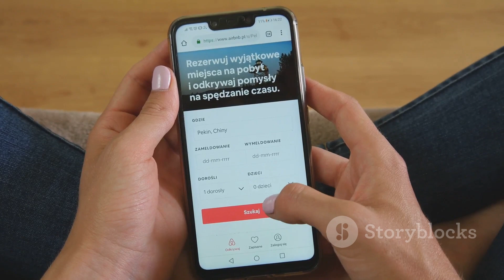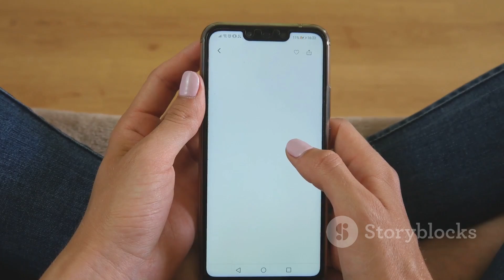tirupati tirumala tirupatidarshanticketbookingonline tirupathibramotsavam # #2024